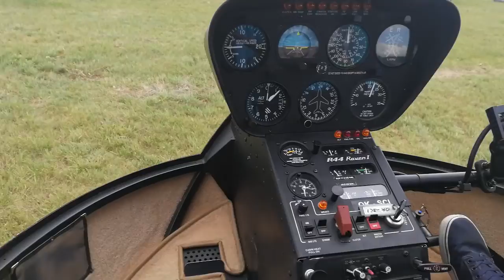24. srpna 2017